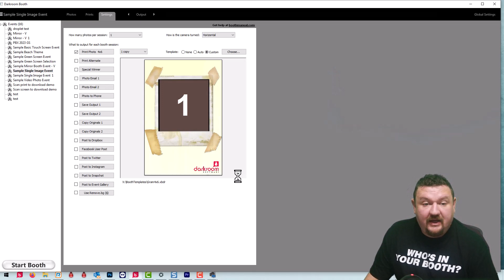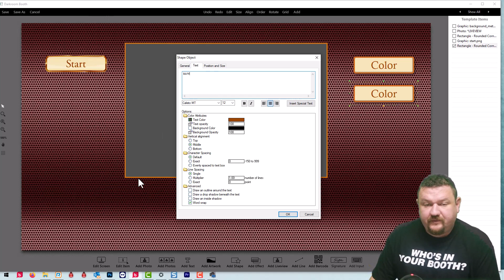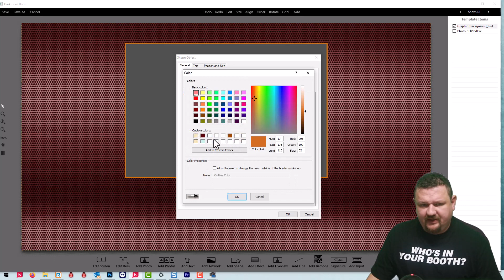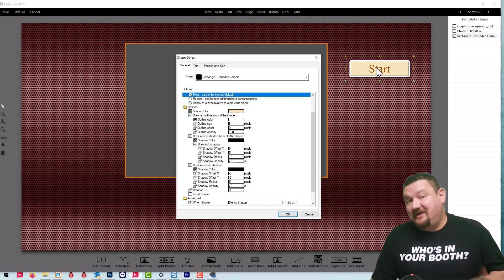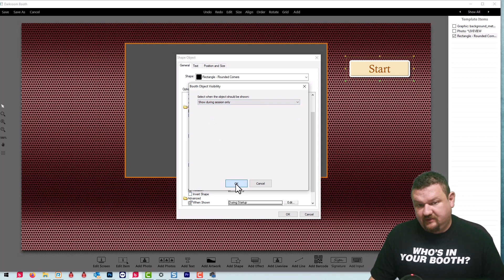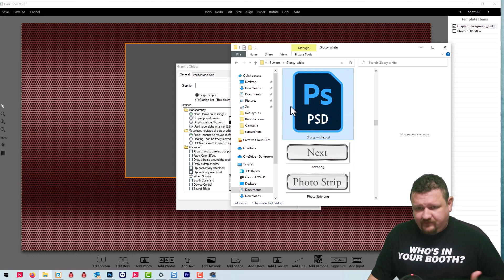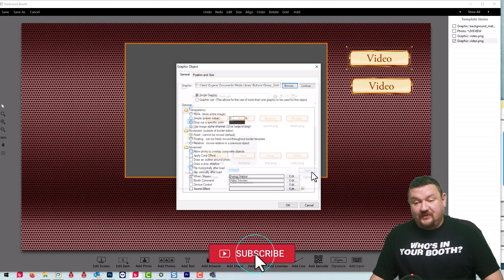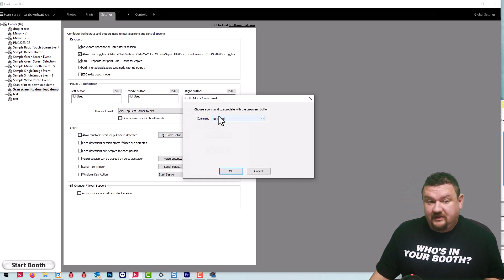Adding Buttons to a Screen Template in Darkroom Booth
In this video Eugene will show you how to build screen template buttons from scratch in Darkroom Booth.

Eugene will also explain to you the difference between a shape button and a graphic button, the pros and cons of each and which may be best for your photo booth set up.

Eugene discusses using a keyboard, mouse or serial interface to start and control your booth. Here are links to the support articles he mentions...

BONUS - here is a link to some graphic buttons that you can download and use for free...